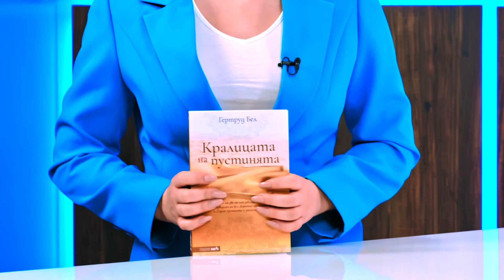Кралицата на пустинята - Гертруд Бел - store.bg